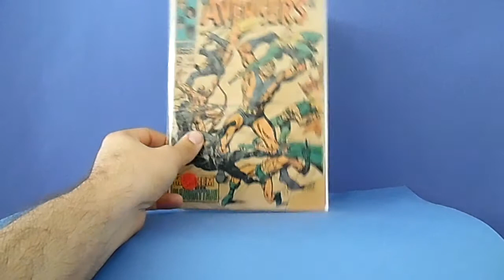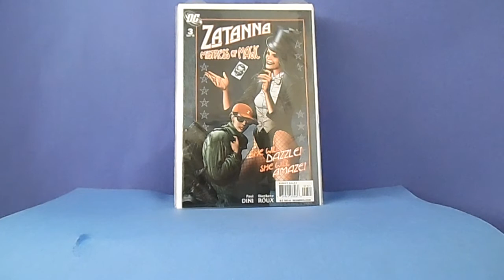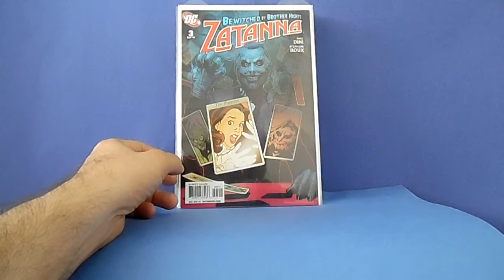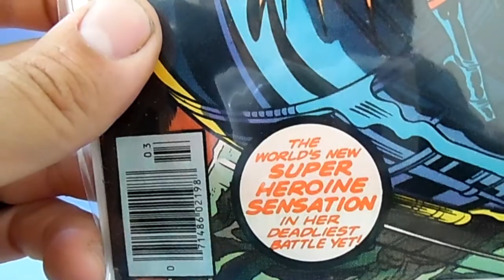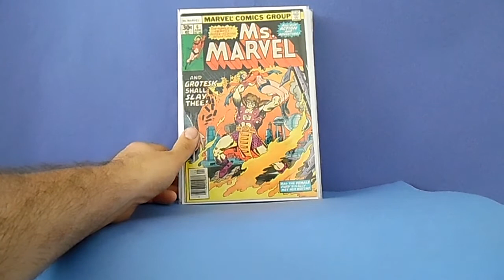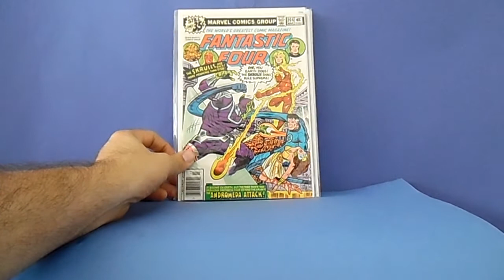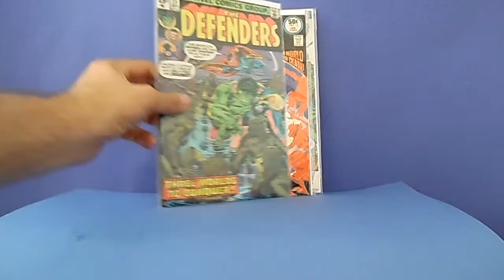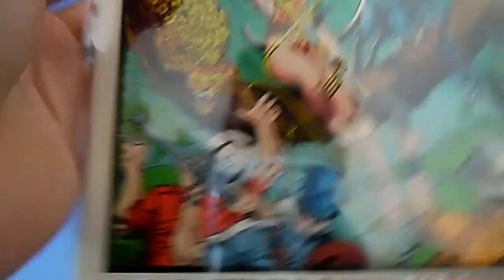My Humble Haul #3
A couple of dollar books, few key books, and my first attempt at a full run.